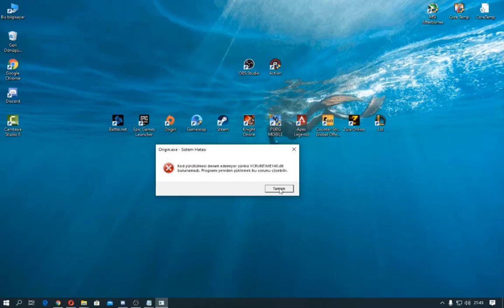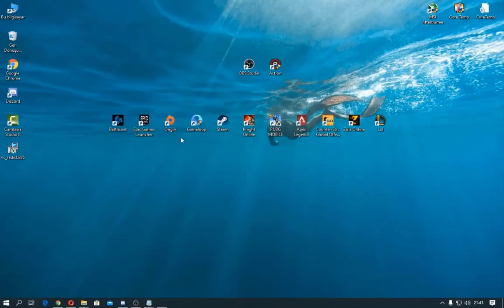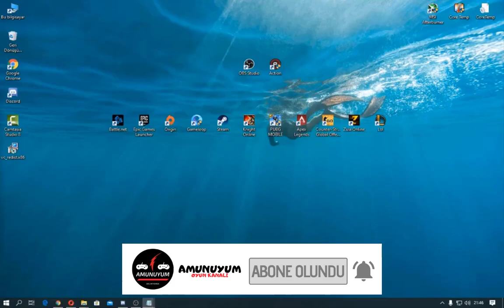EBA TV VCRUNTİME140.DLL HATASI %100 ÇÖZÜM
Herkese Merhaba
Bugün EBATV VCRUNTİME140.DLL HATASI ÇÖZÜMÜ NÜ anlatıcam.
Teşekkürler..

Amunuyum olarak kanalda yayınlamış olduğumuz bu videonun yayımı, çeşitli reklam oynatımları için gerekli olan tüm izinler telif hakkı sahipleri tarafından her türlü kullanıma açık bir biçimde paylaşılmıştır. Herhangi bir kural ihlali yoktur.

eba tv ilkokul,
eba tv ortaokul,
eba tv lise,
eba tv komik anlar,
eba tv frekans ayarlama,
eba tv canlı yayın,
eba tv ilkokul 2.sınıf,
eba tv ilkokul 3.sınıf,
eba tv anaokulu,
eba tv ayarlama,
eba tv adnan menderes,
eba tv abilere selam,
eba tv avusturya kralı kimdir,
eba tv arı çizimi,
eba tv ateizm,
eba tv anasınıfı,
eba tv beden eğitimi,
eba tv bugünkü ders,
eba tv beden,
eba tv bugün,
eba tv birinci sınıf,
eba tv bugünkü programı,
eba tv beden eğitimi dersi,
eba tv burak yılmaz,
eba tv 3-b sınıfı,
eba tv canlı,
eba tv canlı yayın ortaokulu,
eba tv canlı izle,
eba tv canlı yayın ilkokul,
eba tv canlı yayın lise,
eba tv canlı ders,
eba tv canlı yayın izle,
eba tv çizimleri,
eba tv çizim,
eba tv çekim hatası,
eba tv çizgi film,
eba tv çekim hataları,
eba tv çarşamba,
eba tv çokgenler,
eba tv çiziyorum,
eba tv dans,
eba tv ders,
eba tv din kültürü,
eba tv ders programı,
eba tv ders tekrarı,
eba tv din hocası,
eba tv dans eden hoca,
eba tv de komik anlar,
d smart eba tv,
d'smart eba tv ayarlama,
d smart eba tv kanal ekleme,
eba tv ortaokul d smart,
eba tv egzersiz,
eba tv evde spor yapıyoruz,
eba tv edebiyat,
eba tv egzersiz orjinal,
eba tv en komik anlar,
eba tv egzersiz montaj,
eba tv eba tv,
eba tv evde spor,
türksat 42e eba tv,
türksat 42e eba tv ayarlama,
eba tv frekans ayarlama vestel,
eba tv frekans ayarlama samsung,
eba tv frekans ayarlama arçelik,
eba tv frekans ayarlama lg,
eba tv fizik,
eba tv frekans ayarlama beko,
eba tv frekans,
eba tv giriş,
eba tv geçmiş dersler,
eba tv günlük plan,
eba tv güzel hoca,
eba tv geometri,
eba tv gül akbaba,
eba tv güzel öğretmen,
eba tv geometrik cisimler,
eba tv hata,
eba tv hayat bilgisi,
eba tv hoca,
eba tv hocaları,
eba tv hataları,
eba tv hata yapan öğretmen,
eba tv hoca bana sinirlendi,
eba tv hangi kanalda,
heba tv,
heba tv özcan,
hi level eba tv,
hala and heba tv,
eba tv ısınma hareketleri,
eba tv ısınma,
eba tv ılkokul,
eba tv ısınma hareketleri montaj,
eba tv ızle,
eba tv ıngılızce,
eba tv ısınma hareketleri remix,
eba tv ılkokul tekrar,
eba tv ingilizce,
eba tv ilkokul 4.sınıf,
eba tv ilkokul 1.sınıf,
eba tv ilkokul canlı yayın,
eba tv izle,
eba tv jimnastik,
eba tv jenerik,
eba tv jahrein,
eba tv janti,
eba tv jiyan,
jahrein eba tv izliyor,
eba tv ortaokul jimnastik,
eba tv kamera arkası,
eba tv komik montaj,
eba tv kurulumu,
eba tv kıvanç ve burak,
eba tv kanal ayarlama,
eba tv küfür,
eba tv karınca çizimi,
eba tv lise 9.sınıf,
eba tv lise 10.sınıf,
eba tv lise canlı,
eba tv lise 9.sınıf tekrar,
eba tv lise 11.sınıf,
eba tv lgs son tekrar,
eba tv lise canlı yayın,
trt web tv l,
eba tv l,
eba tv matematik,
eba tv müzik,
eba tv montaj,
eba tv matematik hocası komik,
eba tv müziği,
eba tv matematik 6.sınıf,
eba tv matematik 5.sınıf,
eba tv matematik 10.sınıf,
eba tv nasıl kurulur,
eba tv nasıl açılır,
eba tv nasıl yüklenir,
eba tv nasıl indirilir,
eba tv nasıl ayarlanır,
eba tv nil karaibrahimgil,
eba tv nasil yapilir,
eba tv nasıl kullanılır,
eba tv ortaokul canlı,
eba tv ortaokul 6.sınıf,
eba tv ortaokul 5.sınıf,
eba tv ortaokul 7.sınıf,
eba tv ortaokul 8.sınıf,
eba tv ortaokul canlı yayın,
eba tv ortaokul 5.sınıf matematik,
eba tv özcan show,
eba tv öğretmen,
eba tv özel eğitim,
eba tv öğretmenleri,
eba tv öğrenci girişi,
eba tv özlem yıldız,
eba tv öğretmen komik,
eba tv özet,
eba tv parodi,
eba tv pazartesi,
eba tv philips,
eba tv puan kasma,
eba tv pc nasıl indirilir,
eba tv programı,
eba tv perşembe günü,
eba tv ponpon yapımı,
eba tv reklam,
eba tv reklam müziği,
eba tv resmi çizimi,
eba tv remix,
eba tv reklamları,
eba tv rezaleti,
eba tv resmi,
eba tv reyting,
eba tv spor,
eba tv spor hareketleri,
eba tv sosyal bilgiler,
eba tv son tekrar,
eba tv soru çözümü,
eba tv samsung,
eba tv sihirbazlık,
eba tv salyangoz çizimi,
eba tv it's a cat,
eba tv şarkısı,
eba tv şarkıları,
eba tv şifresi nasıl alınır,
eba tv şeyma öğretmen,
eba tv şifresi,
eba tv şifremi unuttum,
eba tv şeyma,
eba tv şermin yaşar,